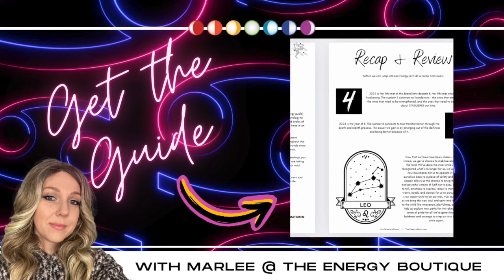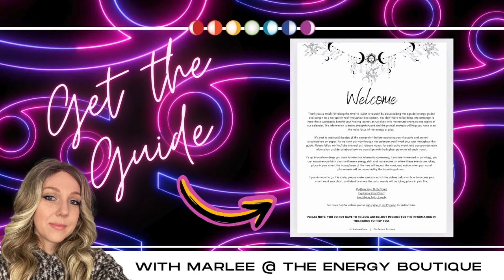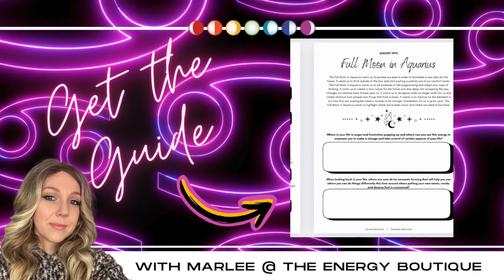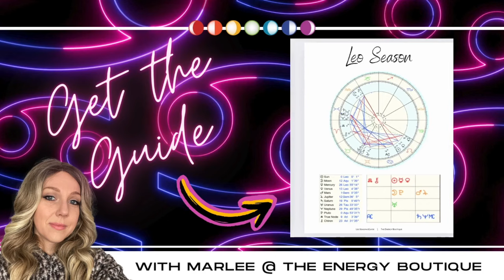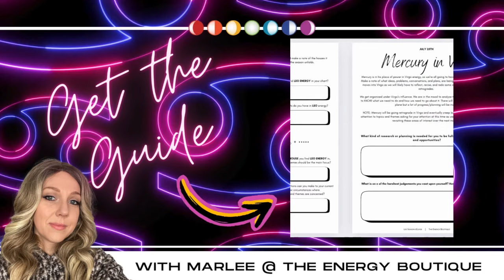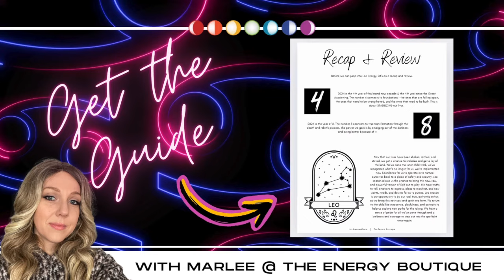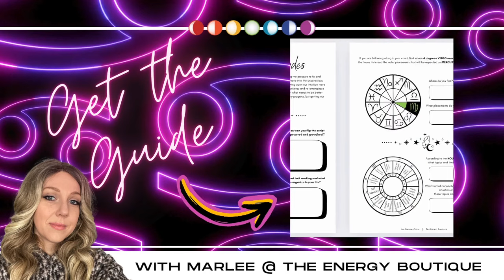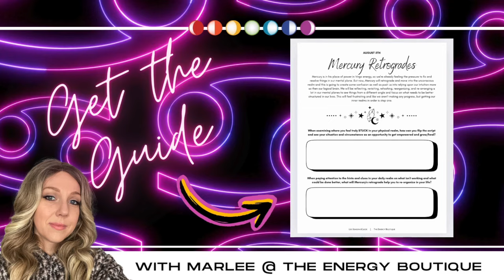✨ASCENSION FORECAST: AUGUST 4 - 10✨